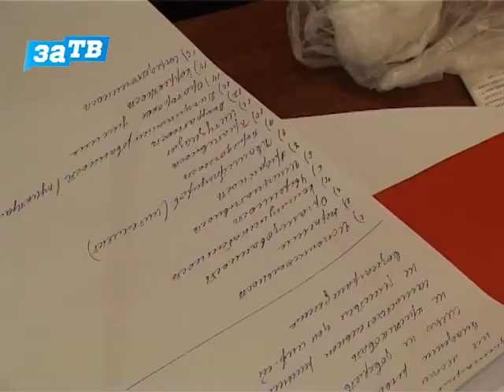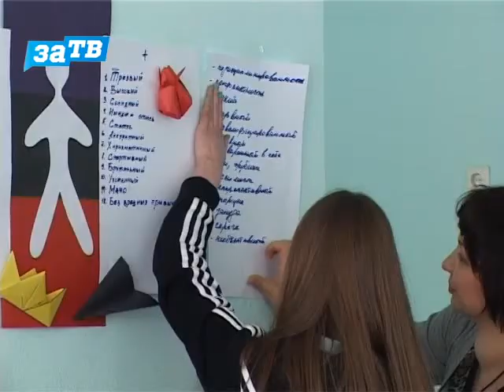Зареченская молодежь готовится к дню дублера